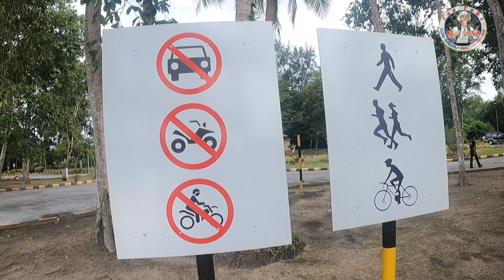Keindahan Taman Peranginan Anduki Lake||Taman Peranginan Brunei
Taman  peranginan anduki berada di jalan Tengah menuju  Seria Brunei Darussalam..

Peranginan ini sangat cocok untuk arena kumpul party..tempat bersih dan juga untuk tempat sarana bermain dan olah raga...

👉👉jangan lupa suport chanel ini dengan cara
SUBSCREBE.LIKE.SHARE.KOMEN